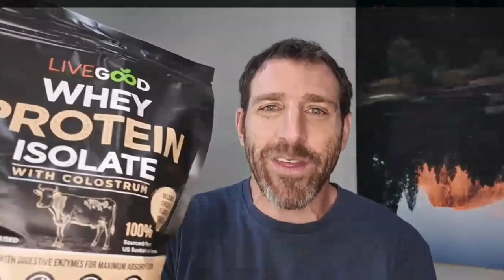LiveGood FireStarter Friday Oct 4, 2024 With CEO Ben Glinsky